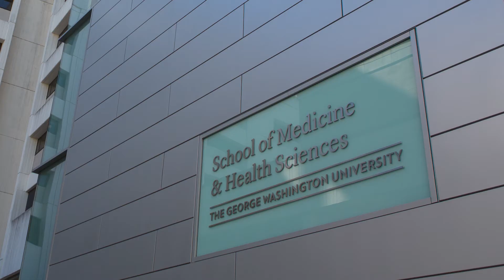The Community Medi-Corps Program, The George Washington University